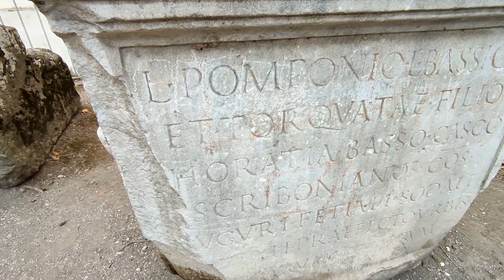ALBANO LAZIALE RM - MUSEO CIVICO ESTERNO E PARCO DI VIA RISORGIMENTO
Riprese effettuate il 6 Settembre 2021 - Una camminata nei dintorni del Museo Civico di Albano Laziale, documentando qualche piccolo reperto posizionato sulla strada e sulla piazza adiacente il Museo, per percorrere poiparte della strada che costeggia il Parco di Via del Risorgimento.